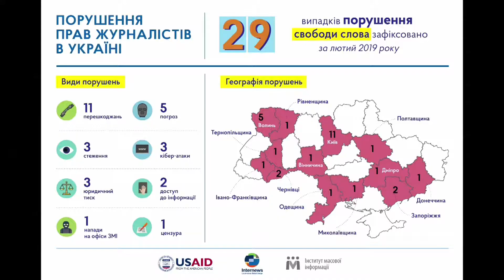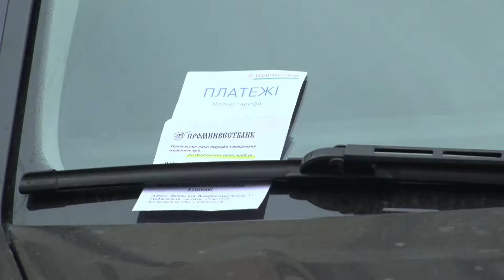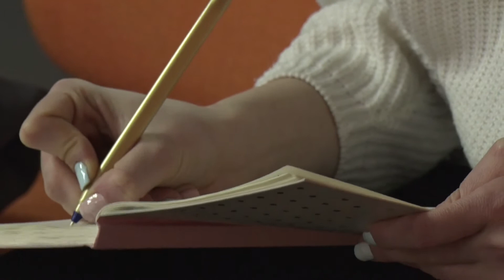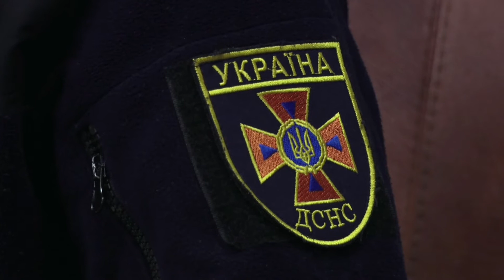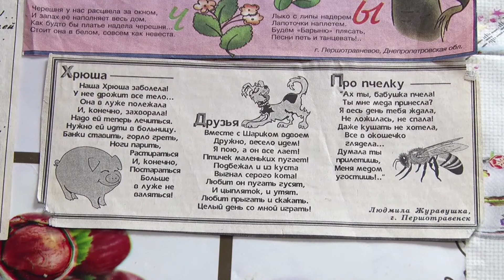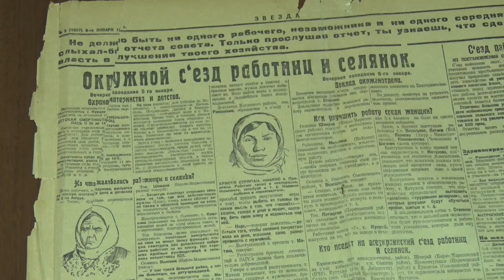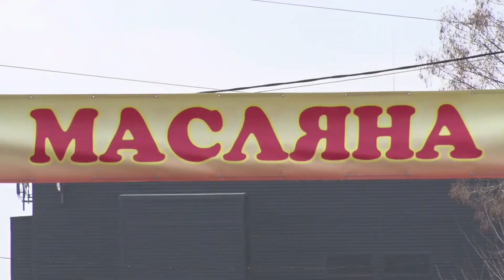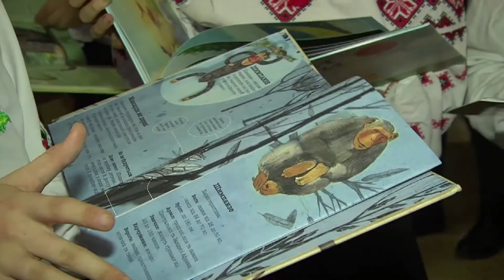Новини «Open News» за 07.03.2019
І про найголовніші події дня, дивіться прямо зараз:

✅ В Україні зафіксували майже тридцять випадків порушення свободи слова;
✅ Чи готові дніпряни балатуватись у Президенти, якщо внести за них заставу;
✅ У Дніпрі машина патрульної поліції в’їхала у маршрутку;
✅ Історія виникнення свята восьмого березня;
✅ Порушення правил пожежної безпеки викликало вже другу масштабну пожежу на Дніпропетровщині у цьому році;
✅У поліції розповіли, кого і за що спецпідрозділ затримав вчора в центрі Дніпра;
✅Похилому подружжю з інвалідністю потрібна допомога.
✅ Про труднощі побуту та жагу до життя.